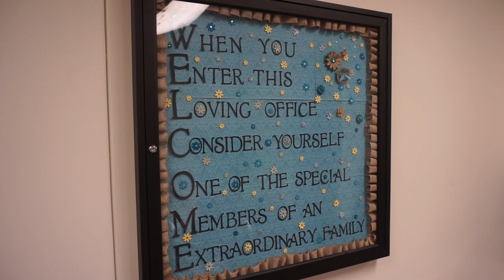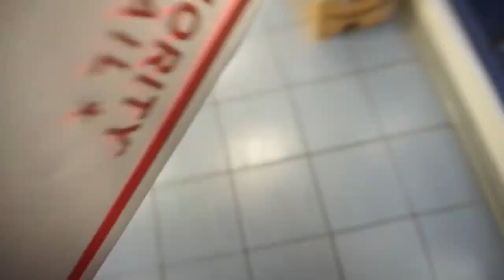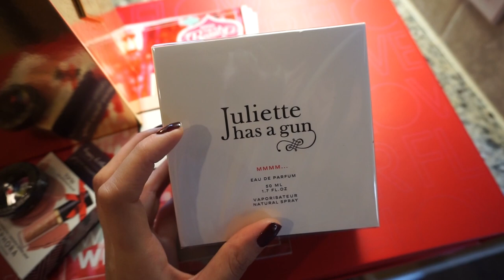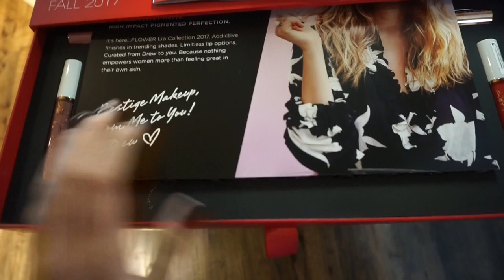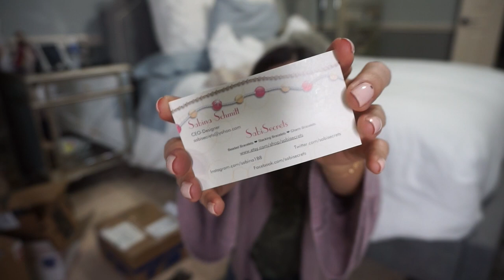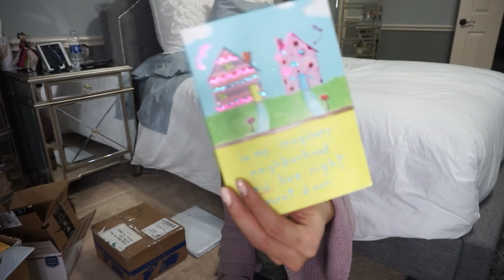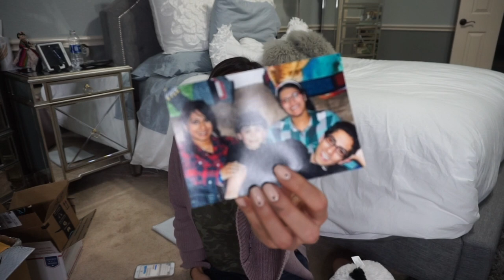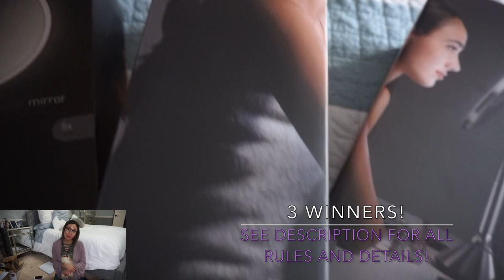VLOG | Oncology results, eating my feelings, and HAPPY HOLIDAYS!!!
Hey pandas!

❤️Random Details:
Day 1 (Friday):
•Robe - Adore Me

•Lips - COLLAB Sorry Not Sorry + Dime
•Scarf - (gift)
•Sweater - Banana Republic (old)
•Jeans - Hudson "Baby Boot Cut"
•Cowboy boots - Shayenne
•Juanitas Menudo for the win! (They actually have it at Target)

Day 2 (Saturday):
•Robe - Adore Me
•Nails- OPI Stop It, I'm Blushing

•Gray shirt - Kohls (Old, vera wang)
•Jeans - Hudson

🎁GOOD LUCK!
CLOSED!
WINNERS-
•ANGELA MATA
•ROSITA HALL
•ELIZABETH DUNHAM

Stay beautiful♥!

♥Let's chat!

Thanks!

FTC- Always full disclosure here pandas! Although some items are sent as press, I am under no obligation to review them. Believe it or not, most items are still purchased by yours truly. Compensation of any kind is never accepted in exchange for a positive review. All opinions expressed are my own and not edited by any companies mentioned. The End.